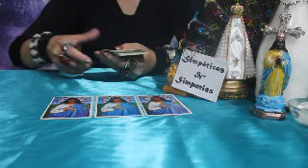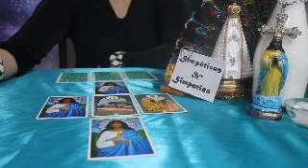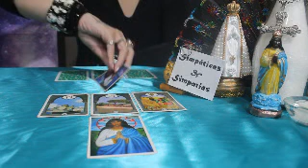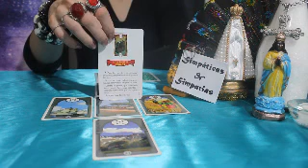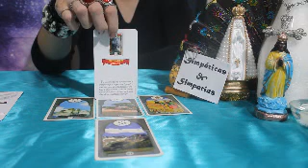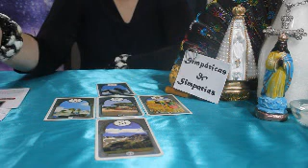VIRGEM FEVEREIRO 2021 - FELICIDADE E MUDANÇAS CHEGANDO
Essa é a previsão geral para todos do signo de VIRGEM , no mês de FEVEREIRO 2021 , previsão sobre AMOR , TRABALHO ,DINHEIRO E MAIS ...